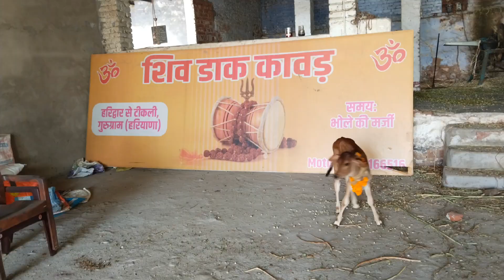October 18, 2024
टिकली गौशाला में आनंद से भरा Sunday